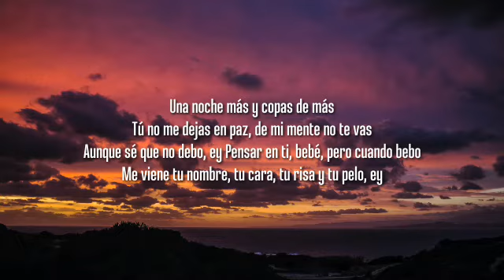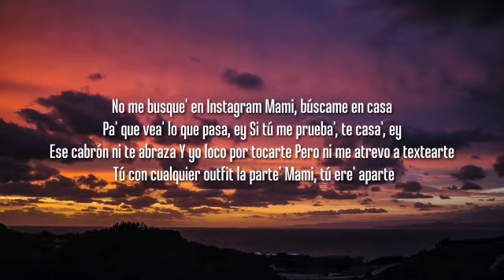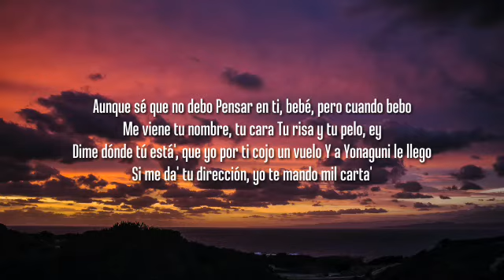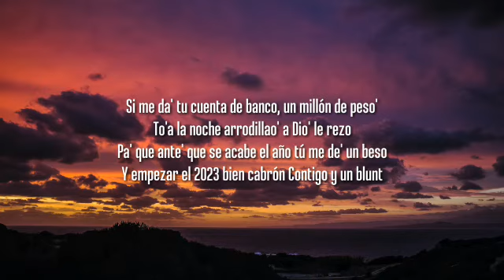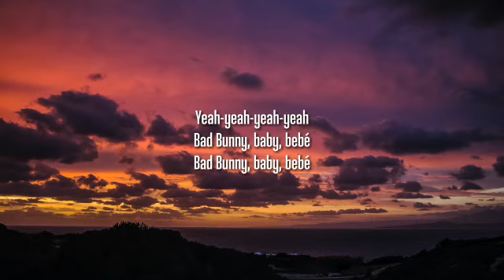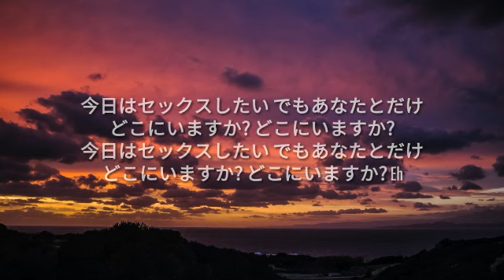Bad Bunny - Yonaguni (Lyrics/Letras)